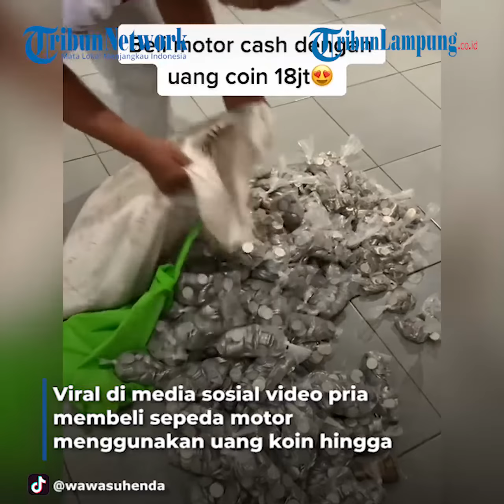Viral Pria Beli Sepeda Motor Pakai Uang Koin, Terkumpul Rp 18 Juta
Video seorang pria beli sepeda motor pakai uang koin ini dibagikan oleh akun TikTok, bernama @wawasuhenda.
Dalam video, terlihat uang koin terbungkus plastik dan berada dalam karung.
Tampak, karyawan perusahaan penjualan motor hendak mengeluarkan uang koin untuk dihitung.
Uang koin yang dikumpulkan pria asal Kabupaten Pandeglang, Provinsi Banten ini bernilai Rp 500-an dan Rp 1.000-an.
Hingga Selasa (30/11/2021) siang, video itu telah dilihat lebih dari 1,5 juta pengguna.
Kemudian, disukai lebih dari 40 ribu pengguna.
Beragam komentar pun disampaikan warganet.
"Ayuk kita tiru," tulis @Regimyntiii.
"Keren, perlu ditiru," tulios @Ardy S.
Hal yang sama juga disampaikan @Emma83 di kolom komentar, "mantab, ini mah pejuang yang sesungguhnya".